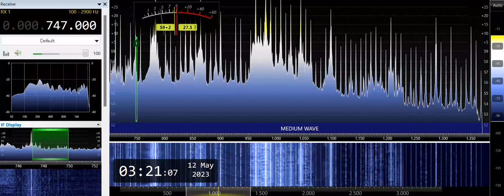DYHB-Bacolod City (Philippines) 747kHz 5/11/23 ~19:21* UTC - Closing Announcement & Naional Anthem